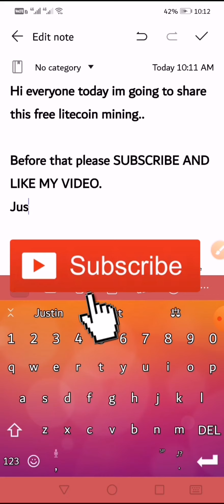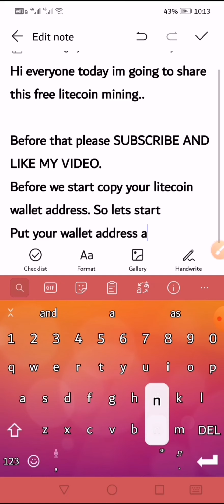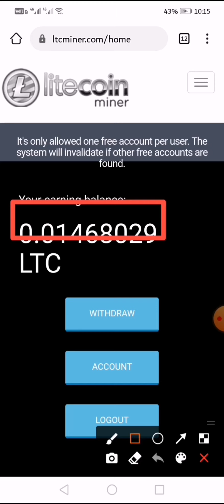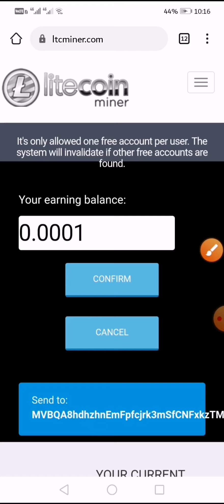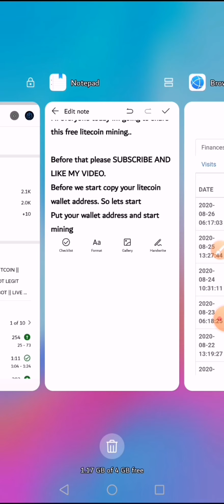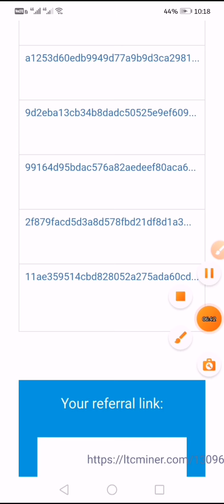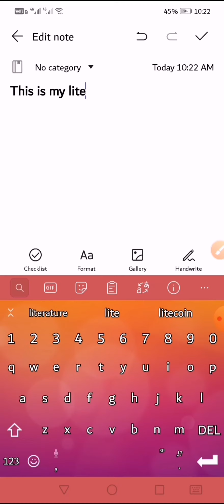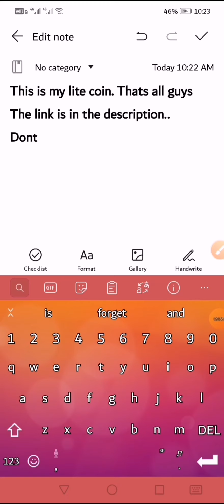Free Litecoin mining 2020 || live widtrawal || EARN MONEY online || widthraw every day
This litecoin mining is free you can widthraw every day after you widthraw the minimum 0f 0.005.